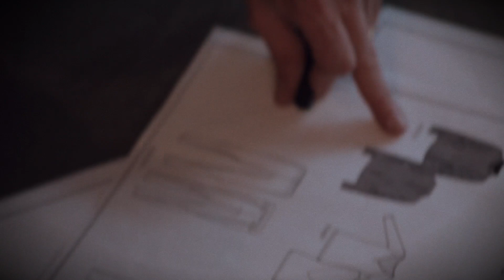Collection capsule Emmanuelle Béart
Découvrez la collection Bréal par Emmanuelle Béart